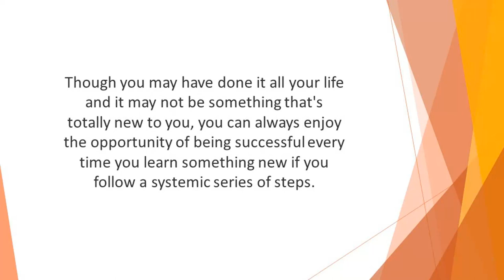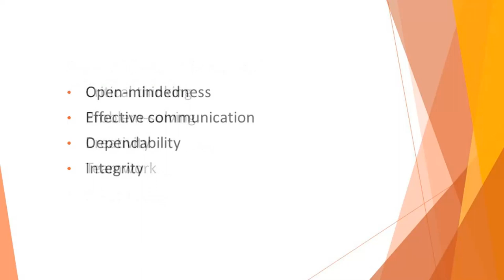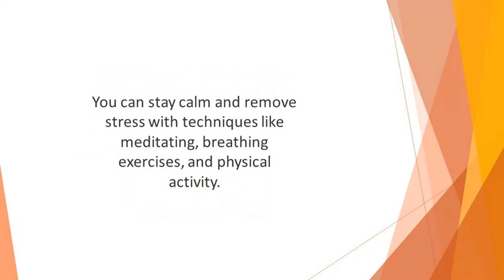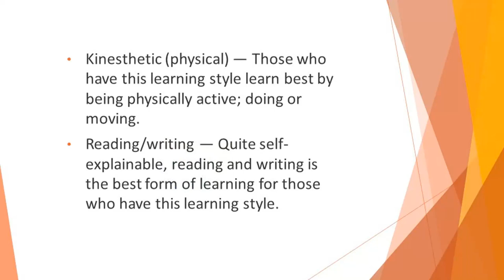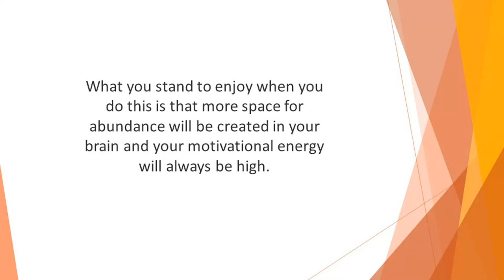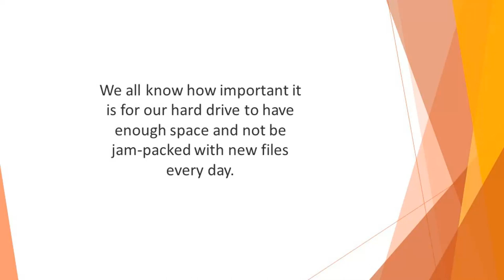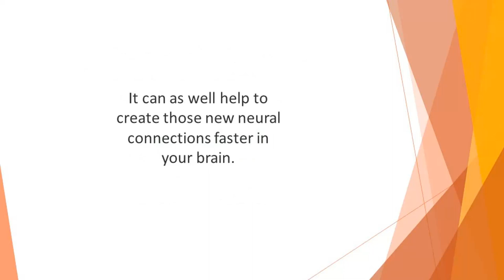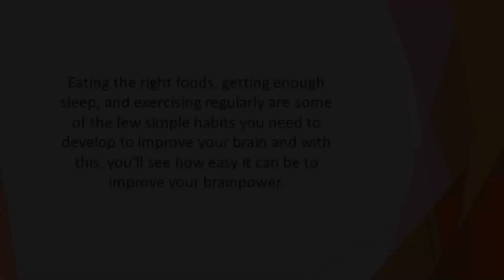💥💥"Accelerated Learning Accelerator: Mastering Skills at Lightning Speed"💥💥